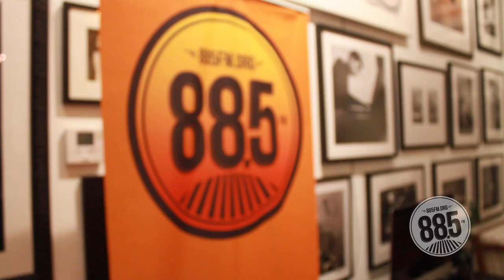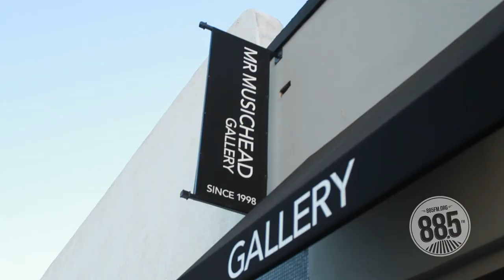Josh Ritter || Recap of Member Event from 885FM Live || from Mr Musichead Gallery in Hollywood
Member Event July 1, 2019 featuring a performance from Josh Ritter at Mr Musichead photo gallery in Hollywood, CA.